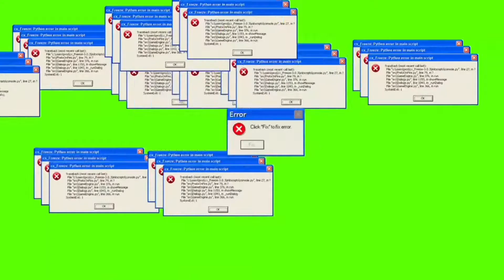SH1FTER VS Xshadow_Pumpkin(Demon Slayer Hinokami Chronicles)